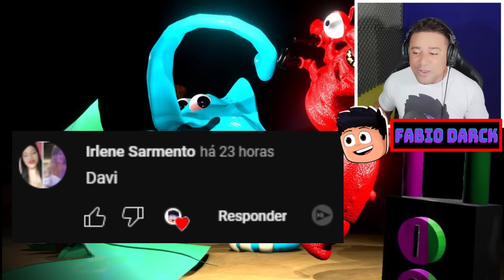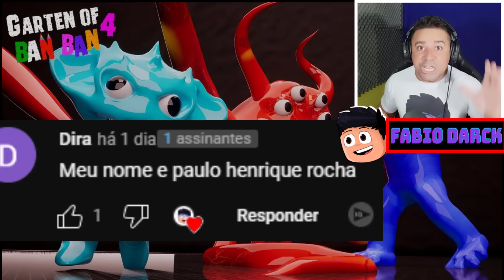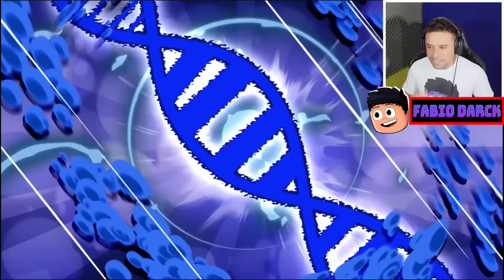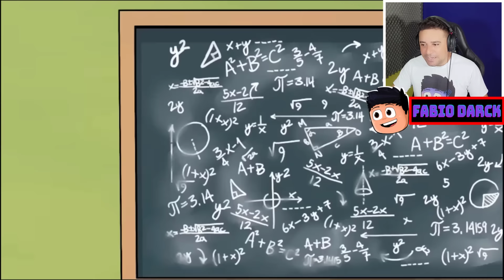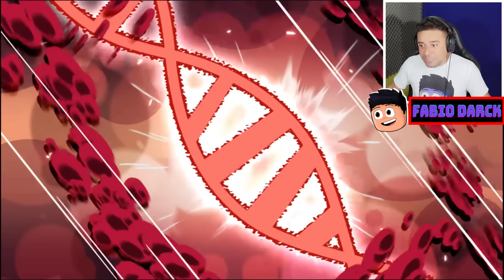Garten of Banban 4 - NOVO MONSTRO BAD BAD MALVADO NO GARTEN OF BANBAN 4 e PERSONAGEM NIGHTY BOO LUTA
👉Creditos para os Vídeo que Reagi nesse vídeo, Visitem o Canal de todos: